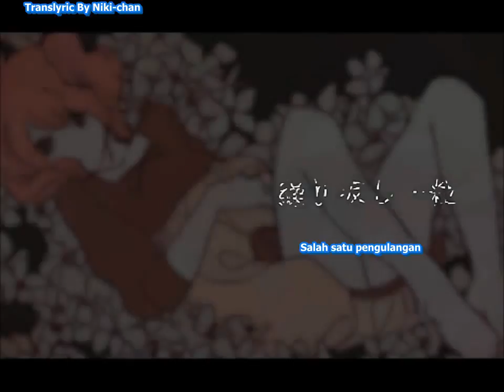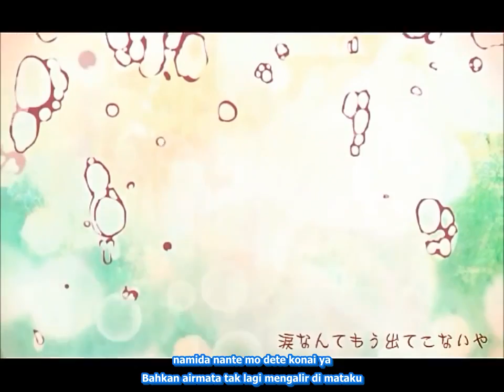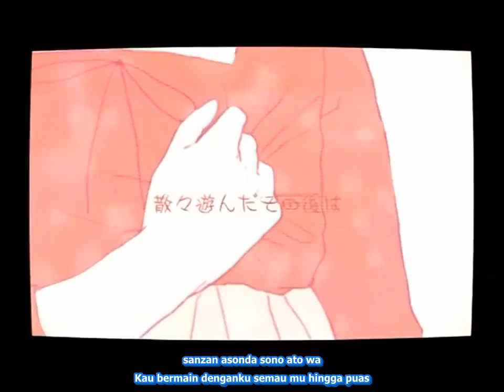One of Repetition [Indonesia Sub]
Well~ maaf lama gx nambah sub (abal) gue :v
tapi ane usahaiin nambahin video sub secepatnya